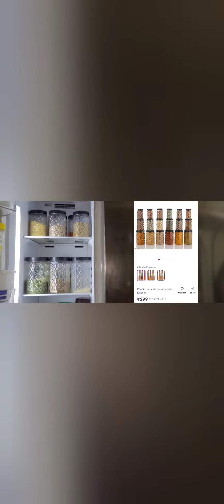Meesho haul 🛒with prompt reviews